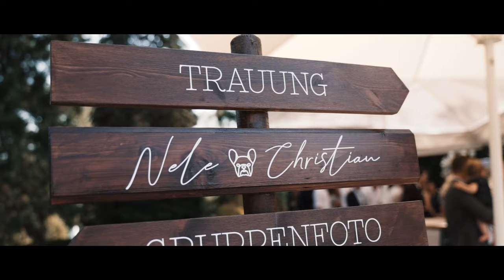Hochzeitsvideo / Nele & Chris / Schloss Grünewald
MEINE KAMERA FÜR HOCHZEITEN ➤
MEINE ALTERNATIVKAMERA ➤
MEIN OBJEKTIV FÜR HOCHZEITEN ➤

MEIN MIKRO FÜR HOCHZEITEN ➤

Videoaufnahme und - schnitt von Agape Fotografie